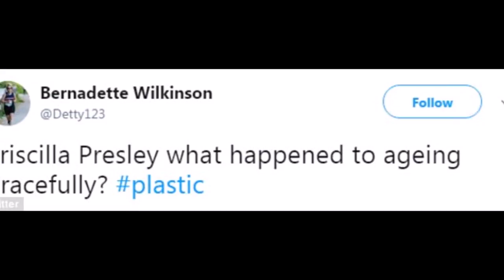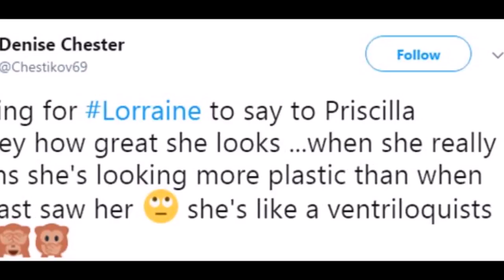Priscilla Presley, 72, showcases her VERY youthful look on Lorraine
'What have you done to your face?': Viewers go wild on Twitter after Priscilla Presley, 72, showcases her VERY youthful look on Lorraine